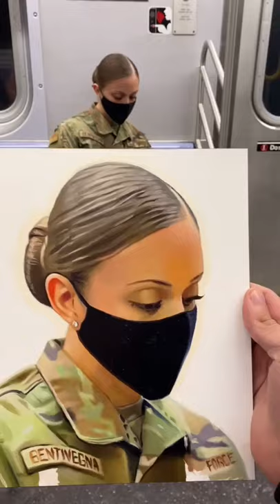I Loved Her Reaction 🥺🥰 :devonrodriguezart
I Loved Her Reaction 🥺🥰
video by:devonrodriguezart (tiktok)